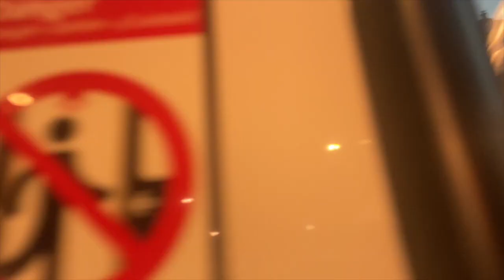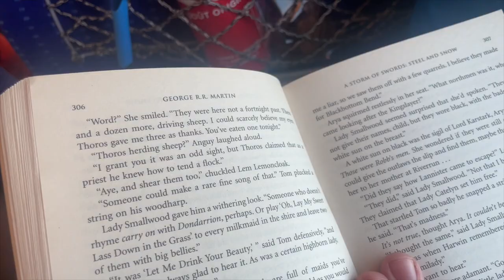Moving to Italy: The Unconventional Travel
Hello friends and welcome to or back to my channel.

Also, please note that throughout this series I will obviously not be able to capture every single moment, so if there is something missing that you would like me talk about please drop them in the comments on via DM through the socials linked below.